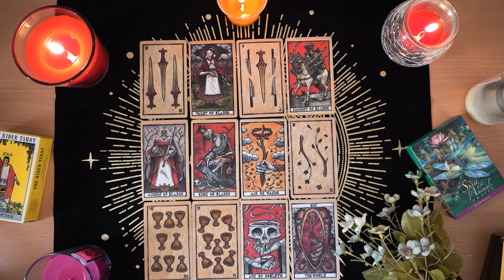VIRGO💘 Soon, They Will Be Taking Action Towards You. They Care. Virgo Tarot Love Reading